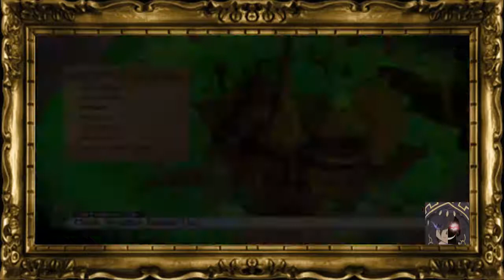The Witch and the Hundred Knight W/Commentary Part 14: The Curse of Peptobis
so it seems there is a very mean and powerful thing that is hurting are dear witch metalia, and its up to us to save her but uhh if she sick and is lousing magic how will the hundread knight live wthout her magic keeping him around?